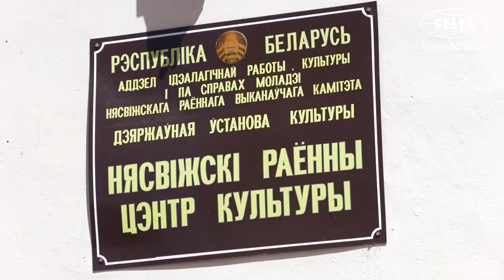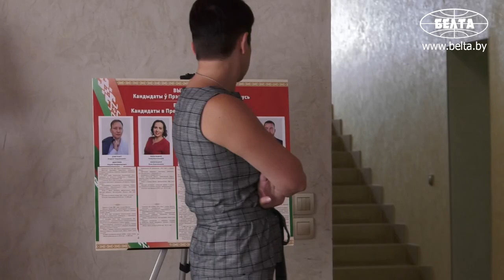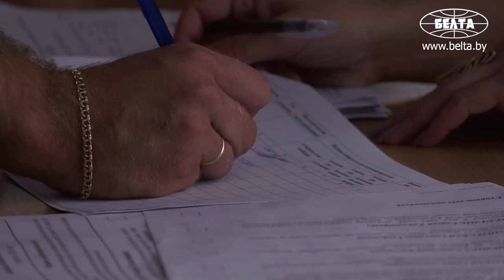Белорусские избиратели активно голосуют досрочно - Лебедев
Белорусские избиратели достаточно активно голосуют досрочно. Такое мнение журналистам высказал председатель Исполнительного комитета - исполнительный секретарь Содружества Независимых Государств, глава миссии наблюдателей от СНГ на выборах Президента Республики Беларусь Сергей Лебедев сегодня на участке для голосования №4 в Несвиже.